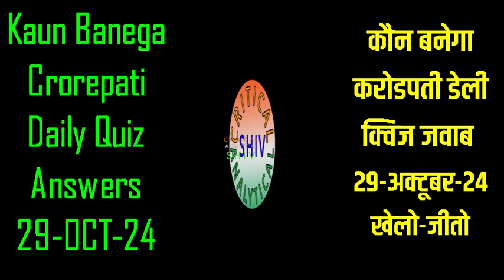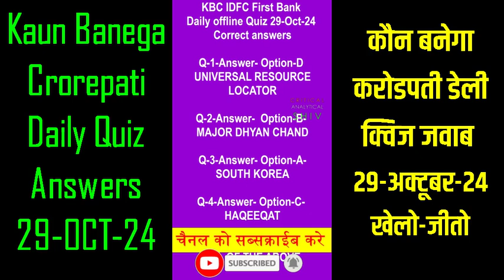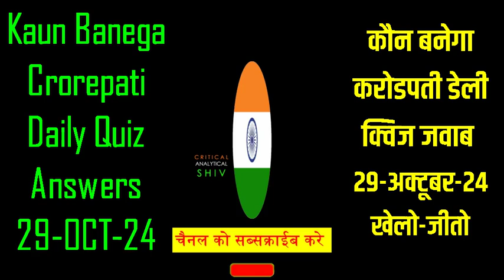KBC DAILY OFFLINE QUIZ ANSWERS 29 OCT 24 KBC PLAY ALONG Kbc hindi offline quiz कौन बनेगा करोड़पति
KBC DAILY OFFLINE QUIZ ANSWERS 29 OCT 2024 KBC PLAY ALONG Kbc hindi offline quiz कौन बनेगा करोड़पति
KBC DAILY OFFLINE QUIZ ANSWERS
KBC PLAY ALONG Kbc hindi offline quiz
कौन बनेगा करोड़पति

Video contains:
KBC daily quiz
KBC preparation
LIC quiz
KBC season 16
KBC 2024
IDFC DAILY QUIZ
KBC play along
SonyLiv subscription
Kbc personal interview
kbc interview
KBC tips
kbc participate
kbc audition
kbc fff
kbc promo
Marathi KBC
KHC